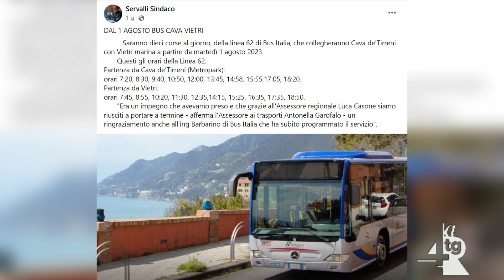Trasporti, Cava-Vietri: dal 1 agosto ritorna la linea 62 di BusItalia